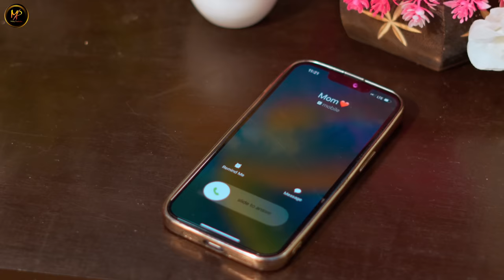Swr Nwng - A Romantic Music Video by Melody Production | Chandrika & Manas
SWR NWNG - An Official Romantic Music Video
Presented by Melody Production
Produced by Tarzan

VIDEO CREDITS
Starring:
Chandrika Basumatary
Manas Bodo

Choreography & Direction:
Nayan Boro
Phwilao Karzi

Concept:
Tarzan

Screenplay:
Dawharu, P.Karzi & Rwnbir

DoP:
Dawharu Basumatary
Thazim Ramchiary

Post Production:
Rwnbir Boro
Thazim Ramchiary

AUDIO CREDITS:
Melody Production

Music, Mixing & Mastering:
Prasanna & Anjalu
Guitar : Hemanta
Flute : Jyotirmoy
Melody Music Studio (MMS), 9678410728
Mushalpur, Baksa, Assam.
781372.

SPECIAL THANKS:

1. Mitu Sarania, Adam Nibe, Jayden Nibe Sarania
2. Tarzan & Family
3. Daniel Daimary
4. Sonia (Atwm)
5. Juli Boro